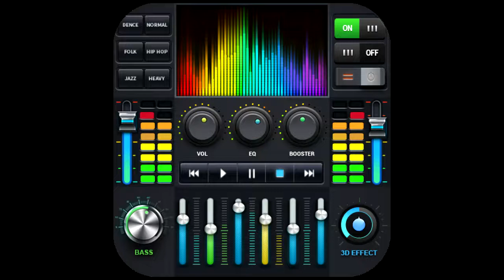MATES - KAROLINO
(COVER) 2022